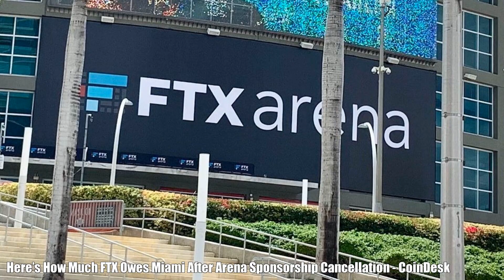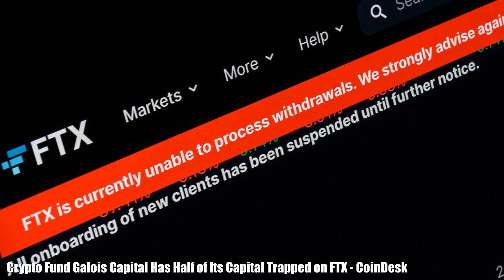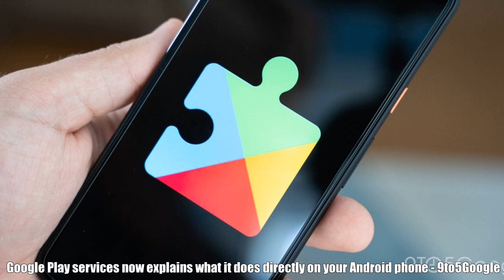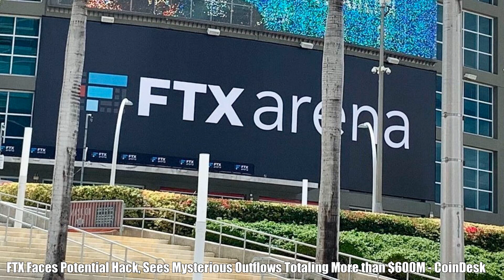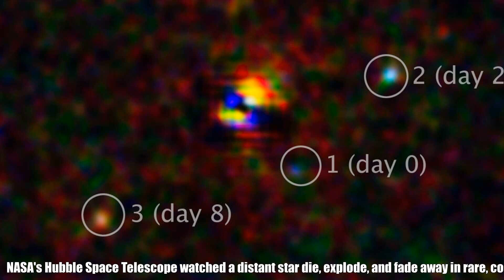AND: Top Stories Today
Automated News Daily (A.N.D) is a automated news server fetching highlight news from various news sources and automatically process them into a video. 00:00 - Crypto Fund Galois Capital Has Half of Its Capital Trapped on FTX - CoinDesk 00:37 - Elon Musk: Sam Bankman-Fried 'Set Off My BS Detector' When He Approached About Twitter Investment - Yahoo Finance 01:23 - Disney announces upcoming layoffs, hiring freeze to cut costs in internal memo from CEO Bob Chapek: report - Fox Business 02:13 - FTX Faces Potential Hack, Sees Mysterious Outflows Totaling More than $600M - CoinDesk 02:58 - McIntyre and Brawling Brutes ruin Bloodline Acknowledgement Celebration: SmackDown, Nov. 11, 2022 - WWE 03:26 - Bray Wyatt headbutts LA Knight: SmackDown, Nov. 11, 2022 - WWE 03:57 - Lacey Evans is done trying to please everyone: SmackDown Exclusive, Nov. 11, 2022 - WWE 04:25 - Alec Baldwin sues 'Rust' armorer, more over fatal prop gun shooting - USA TODAY 05:07 - At COP27, Biden Casts America as Climate Leader, While Activists Push Him to Do More - The New York Times 05:22 - Crypto Fund Galois Capital Has Half of Its Capital Trapped on FTX - CoinDesk 05:59 - Kelly wins in Arizona, pushing Democrats closer to keeping Senate - The Washington Post 06:37 - Zelenskyy says Ukrainian special military units in Kherson - The Associated Press 07:30 - Is Muscle Weakness the New Smoking? Grip Strength Tied to Accelerated Biological Age - Neuroscience News 08:12 - Alzheimer’s Disease Can Be Diagnosed Before Symptoms Emerge - Neuroscience News 08:54 - What Happens to the Dopamine System When We Experience Aversive Events? - Neuroscience News 09:35 - Popular Dietary Supplement Causes Cancer Risk and Brain Metastasis - Neuroscience News 10:20 - NASA's Artemis 1 moon mission still on track for Nov. 16 launch after storm - Space.com 11:01 - NASA's Hubble Captures Breathtaking Image of Intergalactic Bridge - CNET 11:38 - Satellite Sets New Relay Record for Sending Martian Messages to Earth - Gizmodo 12:19 - NASA's Hubble Space Telescope watched a distant star die, explode, and fade away in rare, colorful detail - Yahoo! Voices 13:06 - Here’s How Much FTX Owes Miami After Arena Sponsorship Cancellation - CoinDesk 13:49 - KINGS at LAKERS | NBA FULL GAME HIGHLIGHTS | November 11, 2022 - NBA 14:16 - Lakers vs. Kings Final Score: 120-114 Lakers collapse in the fourth - Silver Screen and Roll 14:58 - Stephen Curry Goes Nuclear in 4th Quarter to Lead Warriors | Nov. 11, 2022 - Golden State Warriors 15:13 - Nintendo Considering "Various Initiatives" And "Further Enhancements" For The Switch Online Service - Nintendo Life 15:49 - Watch Out Naughty Trainers, The Pokémon Company Is Dishing Out A New Wave Of Bans - Nintendo Life 16:22 - Google Play services now explains what it does directly on your Android phone - 9to5Google 17:01 - Apple Sued for Allegedly Deceiving Users With Privacy Settings After Gizmodo Story - Gizmodo